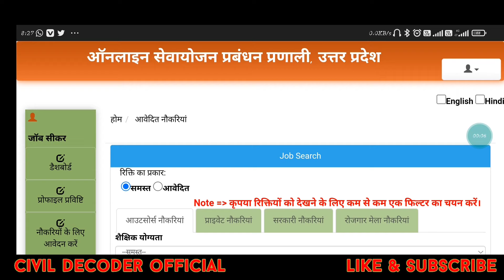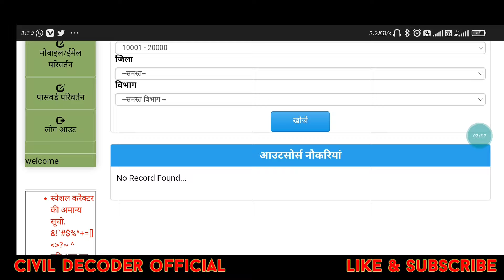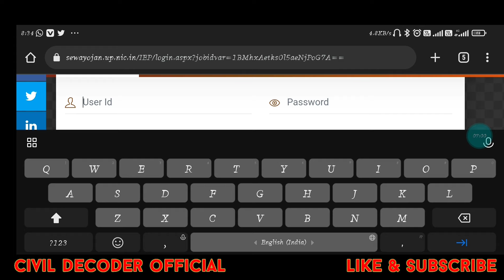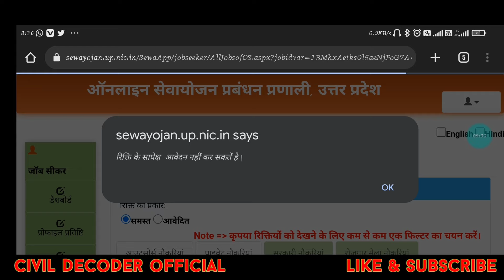SEWAYOJAN PORTALS JOBS। सर सेवायोजन पोर्टल पर फिल्टर कैसे सेलेक्ट करे जिससे JOB शो हो। सेवायोजन JOB